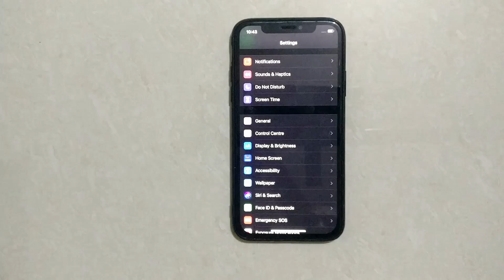How To Turn On Raise To Wake Display On In Iphone X, 11 , 12 , 13 Pro Max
Hello friends,
This video contains iPhone tutorial of  How To Turn On Raise To Wake Display On In Iphone X. or  How To Turn On Raise To Wake Screen On In Iphone X

1.How to Turn On Raise To Wake Display On Iphone X

2.How to Activate Raise To Wake Display On Iphone X

3.How to Enable Raise To Wake Display On Iphone X

Included contents in this video -:

1.How to Turn On Raise To Wake Display On In Iphone X

2.How to Activate Raise To Wake Display On In Iphone X

3.How to Enable Raise To Wake Display On In Iphone X

4.How to Setup Raise To Wake Display On In Iphone X

5.Does iPhone X have raise to wake?

6.How do I enable raise to wake on my iPhone?

7.How do I wake up my iPhone screen X?

8.How do I wake up my iPhone without home button?

9.How to fix iPhone X Unable Raise to Wake Issue on iphone

10.How to Turn Off Raise to Wake and Tap to Wake on iPhone

Iphone Tutorial for:
01.iPhone 4s
02.iPhone 5s
03.iPhone 5c
04.iPhone 5s
05.iPhone 6s Plus
06.iPhone 7
07.iPhone 7 Plus
08.iPhone 8 Plus
09.iPhone X
10.iPhone XR
11.iPhone XS Max
12.iPhone 11 Pro Max
13.iPhone 12 Mini
14.iPhone 12 Pro Max
15.iPhone 3GS
16.iPhone 4 CDMA
17.iPhone 13 Pro
18.iPhone 13 Pro Max 5G
19.iPhone 14 Pro 5G
20.iPhone 15 Pro Max 5G
21.iPhone 16 Pro Max 5G
22.iPhone 17 Pro Max 5G
23.iPhone 18 Pro Max 5G
24.iPhone 19 Pro Max 5G
25.iPhone 20 Pro Max 6G
26.iPhone 21 Pro Max 6G
27.iPhone 22 Pro Max 6G
28.iPhone 23 Pro Max 6G
29.iPhone 24 Pro Max 6G
30.iPhone 25 Pro Max 6G